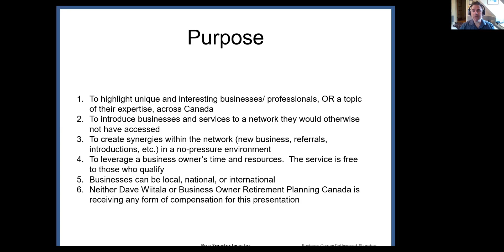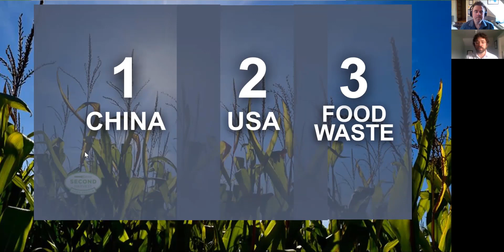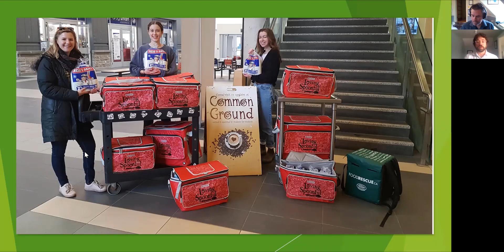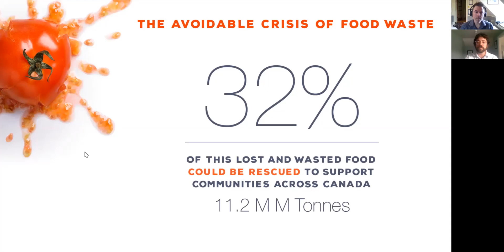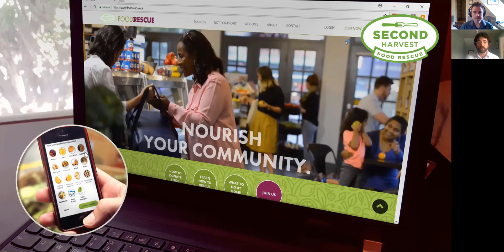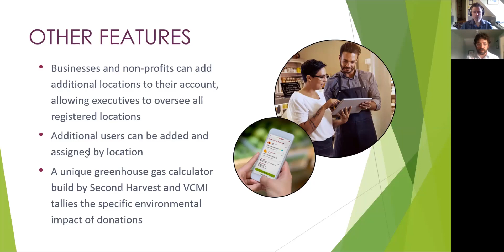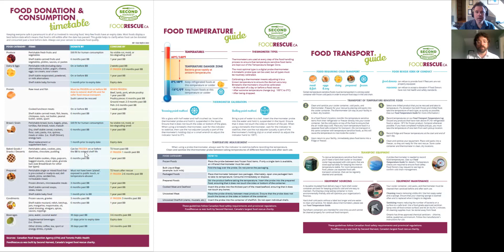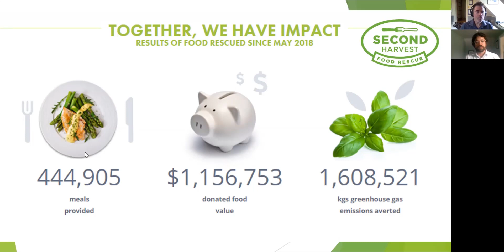Second Harvest and FoodRescue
Pat Joslin will describe an easy solution to surplus and short coded food.